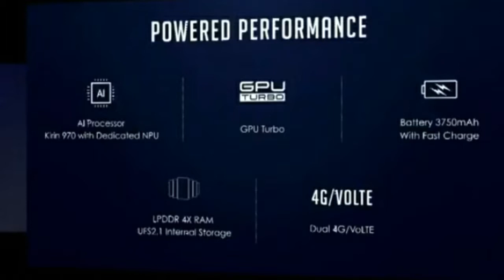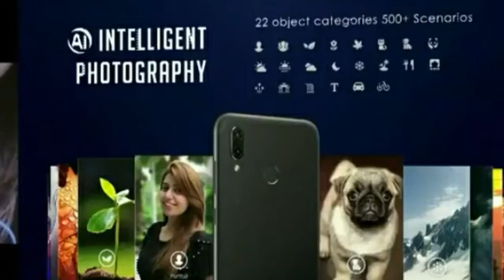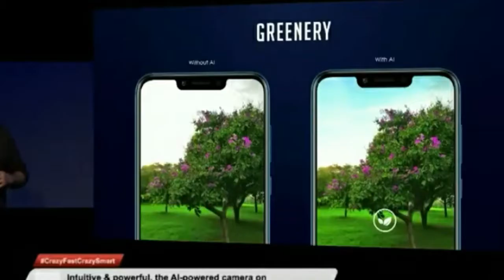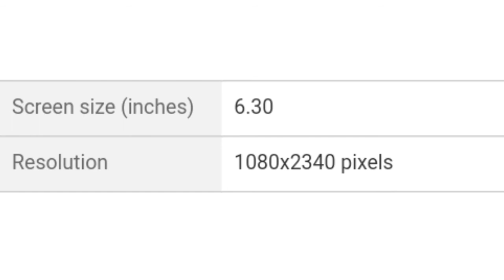Honor Play Mobile Lunch in 6 August india Honor Play full specifications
Honer play (Navy Blue, 4gb rem ,64gb ) Buy on Amazon